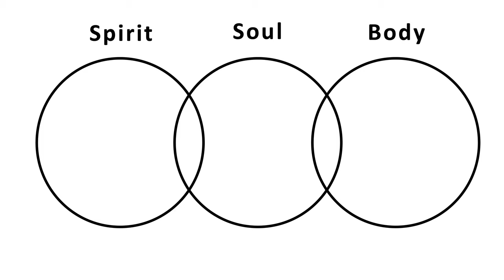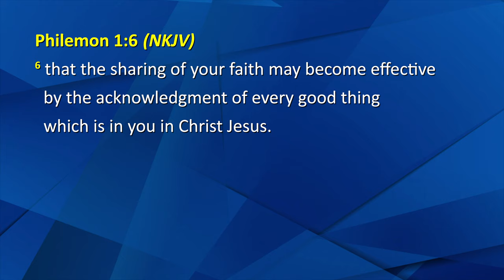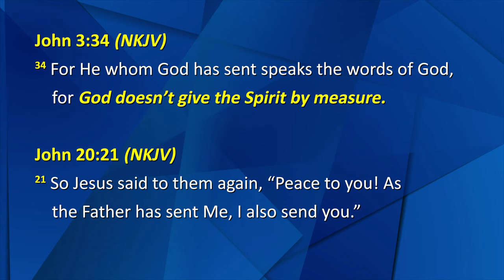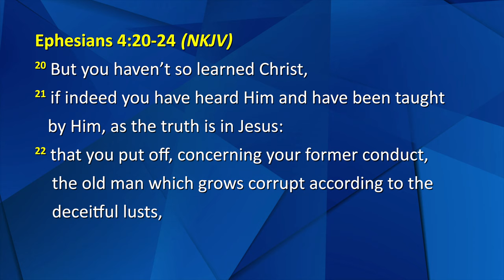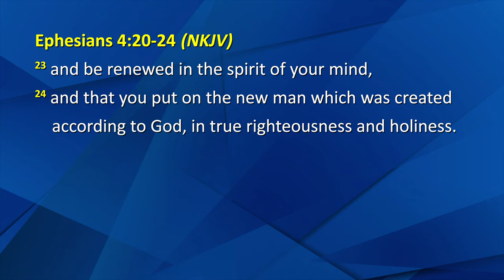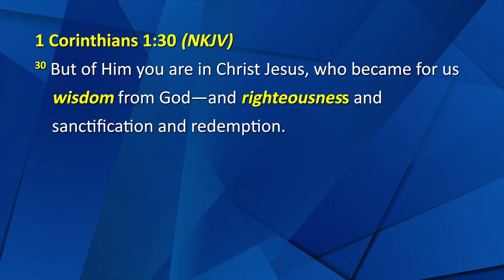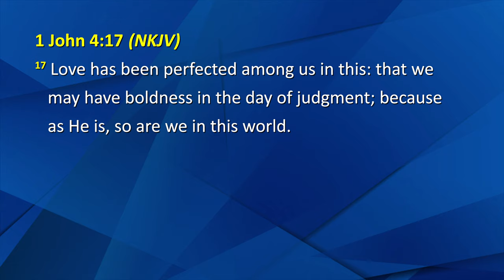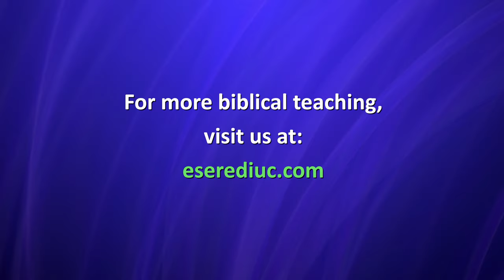Session 6 - Who Are You in the Spirit?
This message continues the discussion of who the born-again Christians really are in their spirit. For more Bible teaching, we invite you to visit our